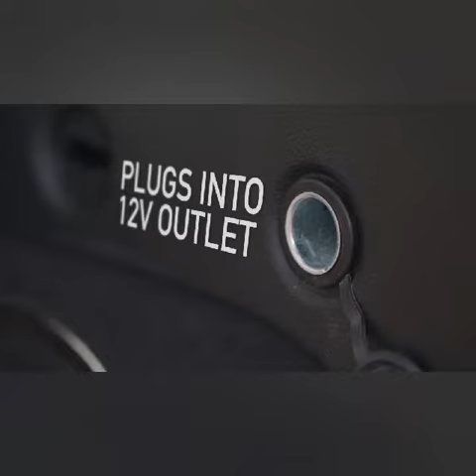Car Vacuum Cleaner || Car Accessories || Save 34% || Detailing Kit Essentials for Travel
Hello Friends!!!
Welcome to Home Gadgets with Nida.
Here in this video I am going to share Vacuum Cleaner and Amazon products you can buy directly just from links.
NOTE: If any product is out if stock on Amazon at that condition I am sharing similar products links.
you can buy these things in just simple way.
To buy this product click on link: